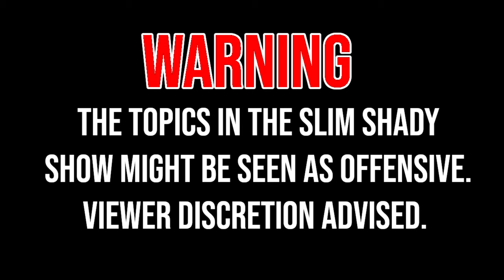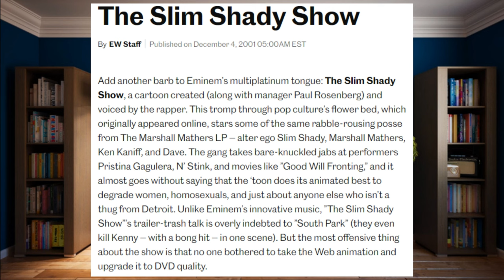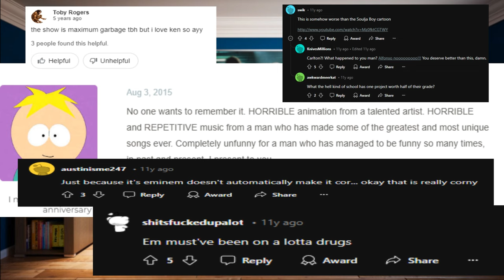Remember Eminem's Cartoon?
Eminem has done a lot in his career. But have you seen his cartoon series from the 2000's?? Full of edgy, controversial jokes and gags, the Slim Shady Show was right on brand for this era of Eminem. 😅
Let me know what you think of this show! Is it goated??🧐 Or should it be forgotten forever??
Twitter (X): @Saskia802
Bibliography:
Chapters:
0:00 Intro
0:39 Origins
2:44 Retrospective
14:41 Looking Back
The Celtic Handmaid - geoffharvey
GTA 3 Theme Trap Remix - Saskia Beats
Crash Bandicoot Theme Trap Remix
Wunderkind - Freedom Trail Studio
Ghetto Boy Shi Instrumental Remake by Saskia Beats